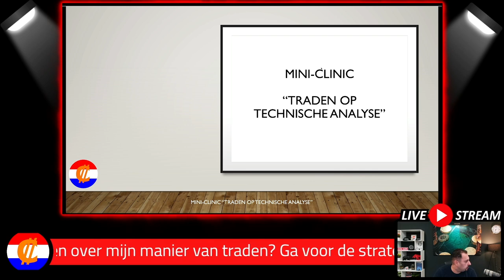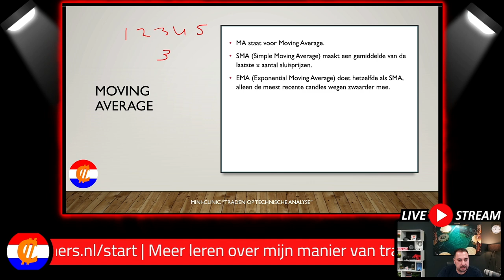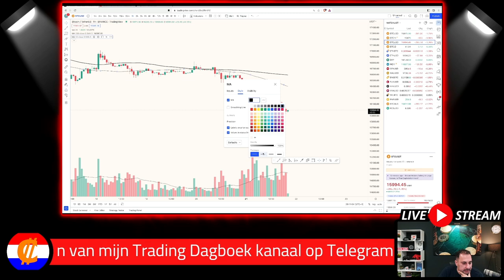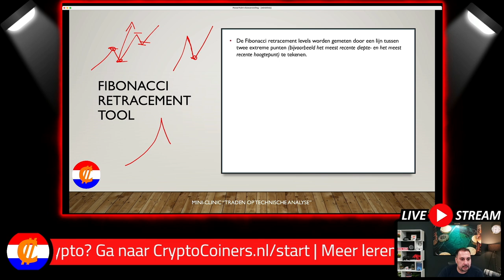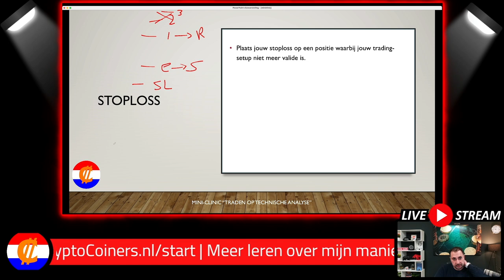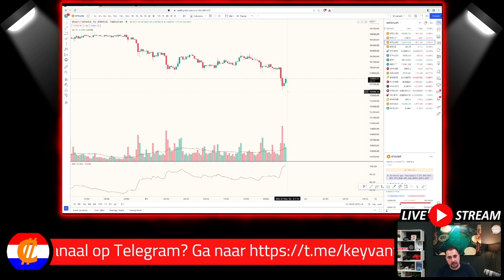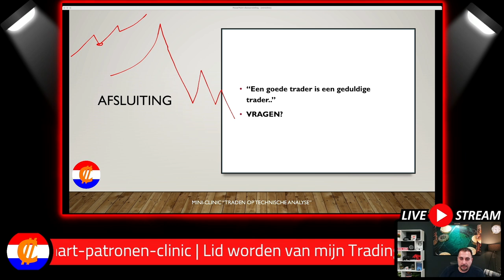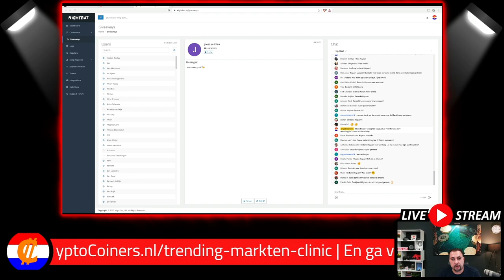21 November 2022: GRATIS Mini-clinic: Traden met Technische Analyse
Welkom bij de allereerste CryptoCoiners Mini-clinic! Tijdens deze GRATIS Mini-clinic gaat onze CryptoCoiners Creator Keyvan diep in op "Traden met Technische Analyse". Wil je een uitgebreide uitleg over technische analyse, en wil je leren hoe je technische analyse kan gebruiken tijdens het uitvoeren van jouw trades?

Dan is deze GRATIS Mini-clinic: Traden met Technische Analyse precies wat je zoekt.